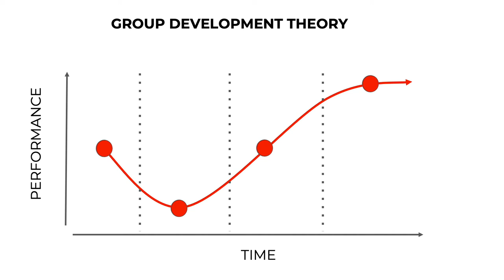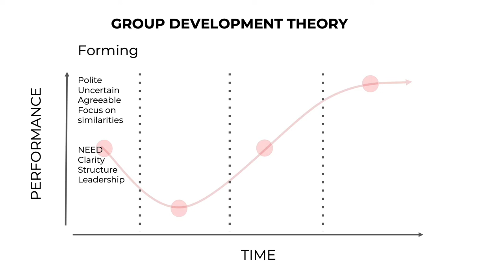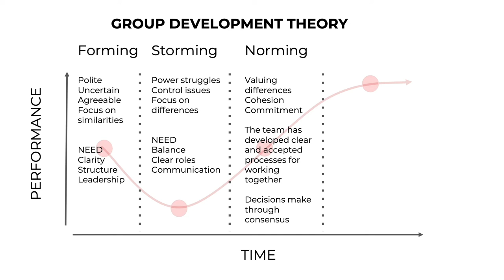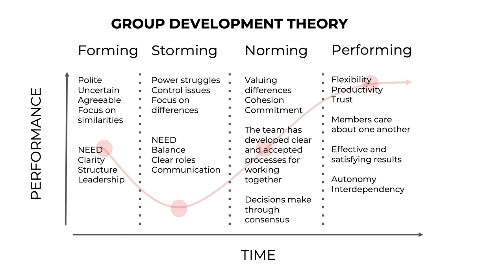Group Development Stages (VEELE Winter 2023)